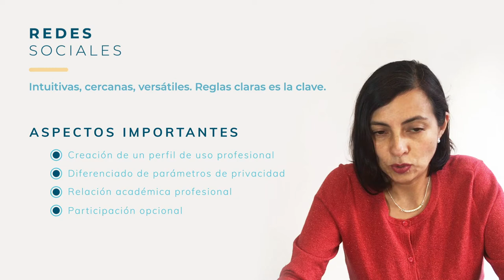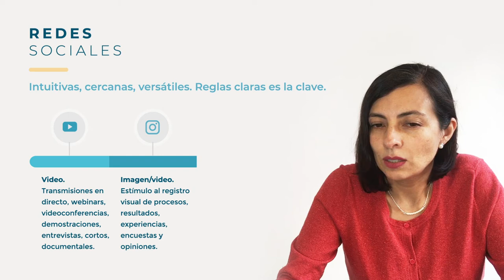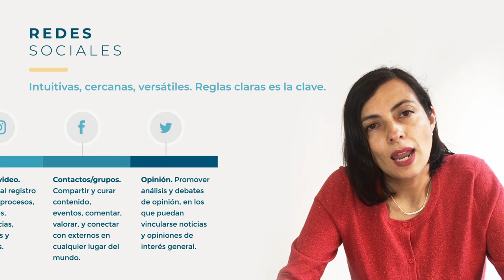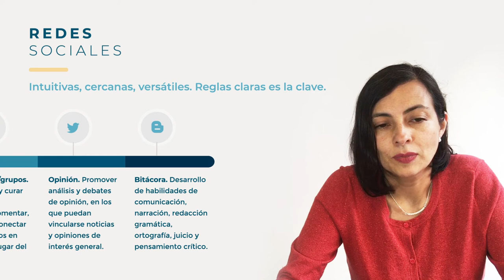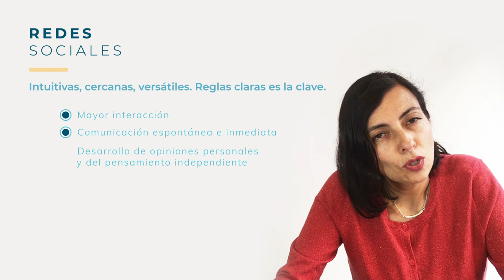Creación de comunidades - Módulo 3 - Lección 1